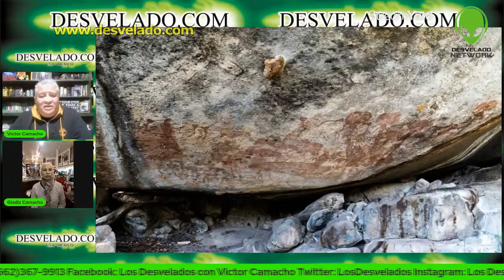LOS DESVELADOS - FIGURAS HUMANOIDES CON CABEZAS PARECIDAS A EXTRATERRESTRES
LOS DESVELADOS - FIGURAS HUMANOIDES CON CABEZAS PARECIDAS A EXTRATERRESTRES - Una pintura descubierta en 2018 en la Reserva de Caza Swaga Swaga en el centro de Tanzania, África Oriental, en un sitio llamado Amak'hee 4, genera desconcierto desde entonces. Para algunos se trataría de la representación de extraterrestres en la Tierra.